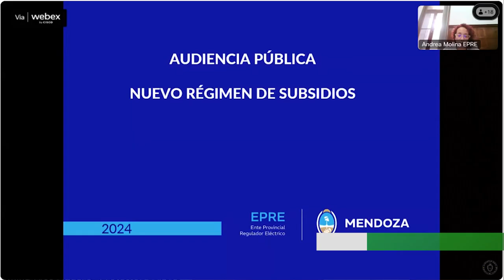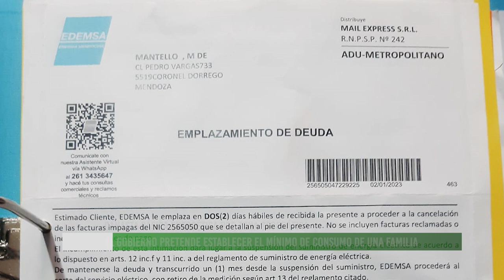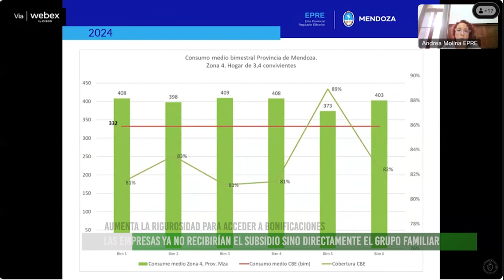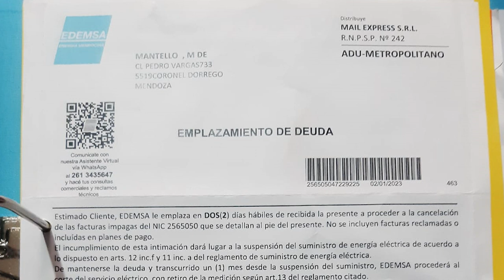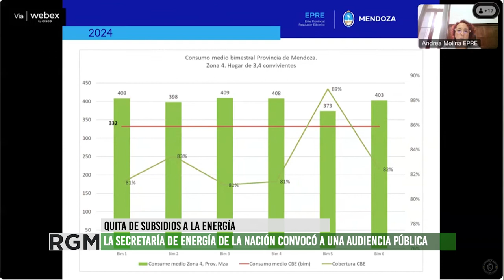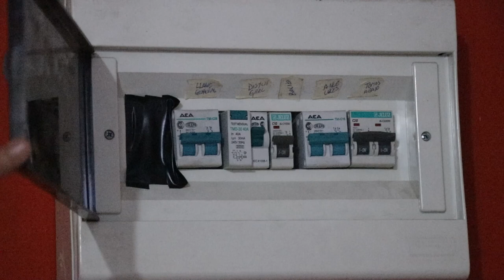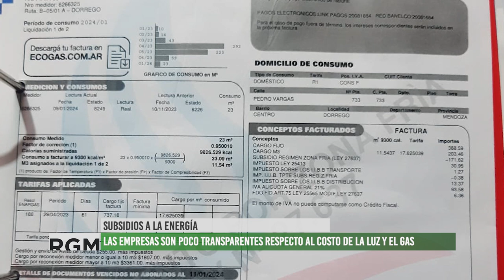Desde Protectora explican cuáles son las nuevas condiciones para los subsidios de luz y gas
Esta semana la Secretaría de Energía de la Nación convocó a audiencia pública para evaluar un nuevo sistema de subsidio a la energía.
La primera diferencia que se plantea es que la bonificación vaya directo al usuario, de acuerdo con sus consumos y con relación a la canasta básica energética.
Con estas medidas, lo que el gobierno de Javier Milei propone es ser más riguroso con quiénes pueden acceder a los subsidios de los servicios esenciales como la electricidad y el gas natural.
En esta nota, entrevistamos a Romina Ríos Agüero, de la Asociación Defensa al Consumidor de Mendoza quien calcula que el aumento de tarifas previsto para el mes de abril será de un 100% respecto al valor actual.